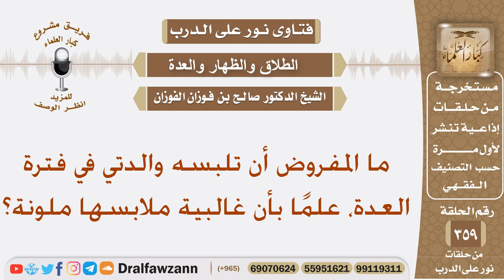ما المفروض أن تلبسه والدتي في فترة العدة، علمًا بأن غالبية ملابسها ملونة؟ الشيخ صالح الفوزان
نص السؤال: ما المفروض أن تلبسه والدتي في فترة العدة، علمًا بأن غالبية ملابسها ملونة؟
السيرة الذاتية :
للاشتراك في قناة الشيخ صالح الفوزان

رئيس الفريق
لمشروع كبار العلماء